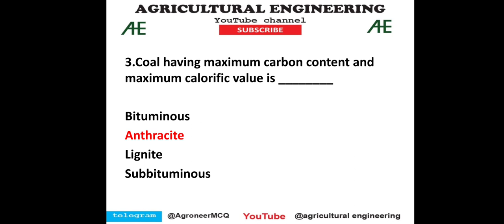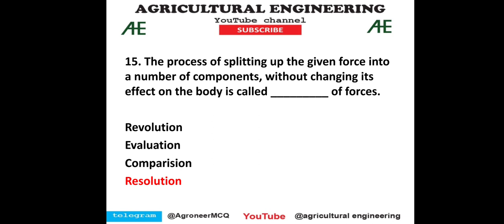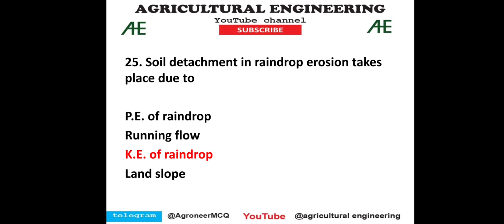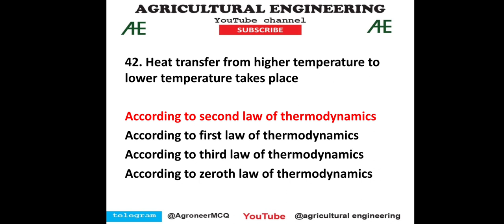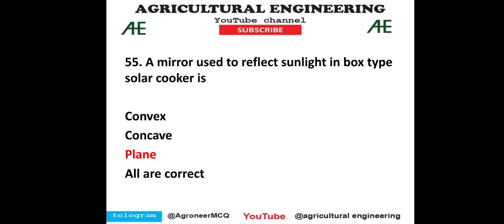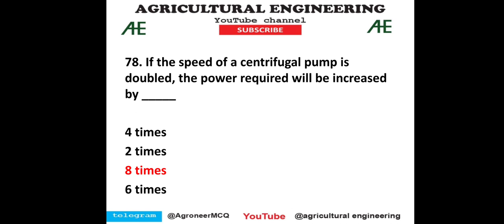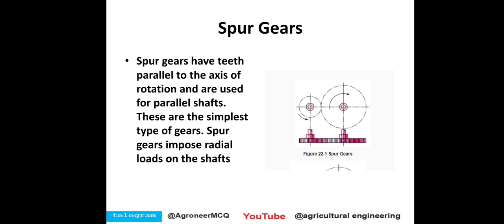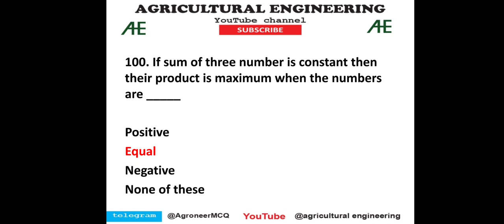mcaer pg cet 2021 mock test answer explanation I agricultural engineering I mcaer pg cet 2022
mcaer pg cet  mock test I application form 2021 I free I date declared syllabus and pattern I update

Saline, alkali soil and saline-alkali soil I how to remember types of soil I icar jrf Iagri mpsc
Shallow and deep bin storage I modified structure I rankine’s theory I airy I janssen theory I jrf
Laws of size reduction I Rittinger’s law I Kick’s law I Bond’s law I energy requirement I workindex

" Images and picture shown in this video, I am not owner of this image/ picture, Respect Owners.'